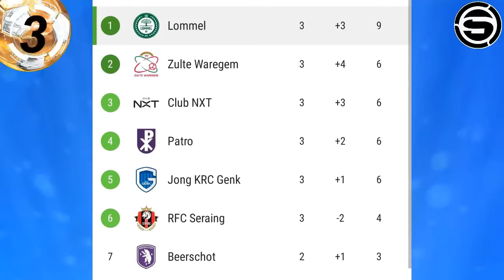EL LOMMEL DE KLUIVERTH AGUILAR VENCIO AL DENDER